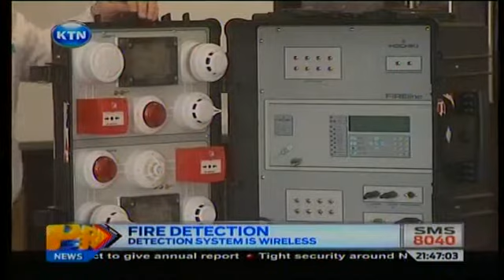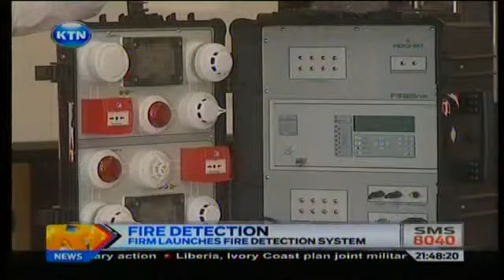News: Fire Detection Machine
A comapany has launched a fire dectetion system that it says can be crucial in bring down the now rampant fire incidents in the country. The firm, hochiki and extinguish limited says the wireless system has the capability of decting such incidence by the change in room temperature.